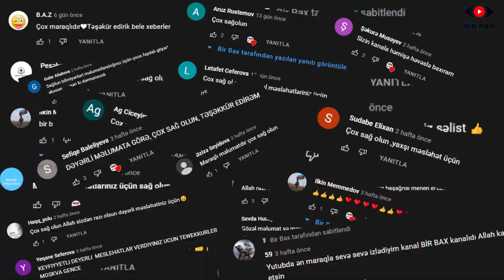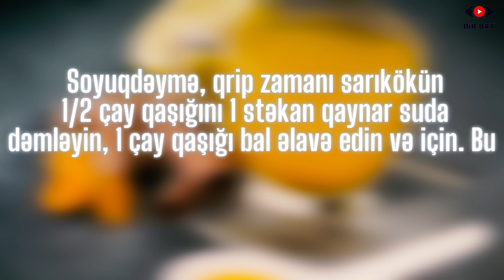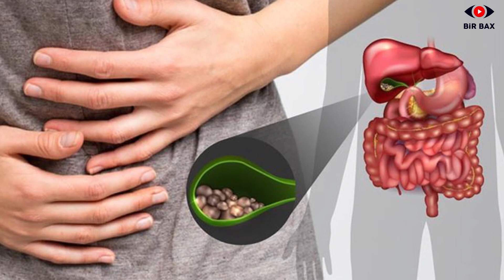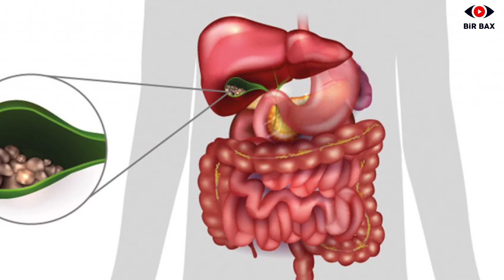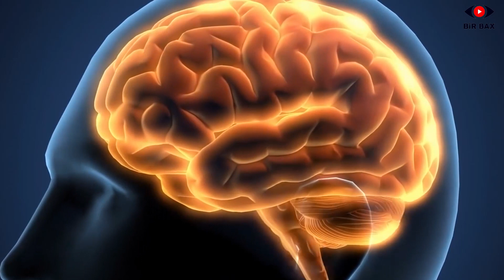Köhnə Həkimlərin Möcüzəvi İçkisi - Qaraciyər və Damarları TƏMİZLƏYİR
Zərdəçal və ya sarıkök...
Hər kəsin evində olan, yeməklərə qatılan sarıkökdən əslində tibbdə təbii dərman kimi çox istifadə edilir. Dərman kimi sarıkökü siz hər səhər bir stəkan ilıq suya qatıb içməlisiniz. Lakin burada sarıkökün düzgün qədərini və istifadə qaydasını bilmək vacibdir.
Bu videomuza sona kimi baxsanız bu təbii dərmanın istifadə qaydası ilə yaxından yaxından tanış olacaqsıznız. Dəyərli izləyicilər, bu kimi videoların davam üçün videomuzu bəyənib, şərh yazıb, kanalımıza abunə olmağınızı sizdən xahiş edirik. Sizin dəstəyiniz bizim üçün önəmlidir.
Bildiyimiz kimi, sarıkök qidalara çox gözəl dad və rəng verir. Lakin bundan əlavə sarıkök çox effektli təbii müalicəvi vasitədir. Sarıkök qədim vaxtlardan təbabətdə müxtəlif xəstəliklər və pozulmalar zamanı geniş istifadə olunub. Lakin indi bu təbii dərmandan çoxumuz xəbərsizik.
Sarıkök çox effektli şəkildə orqanizmi şlaklar, toksinlər, azad radikallar və digər ziyanlı maddələrdən təmizləyir. Sarıkökün daim istifadəsi orqanizmi cavanlaşdırır, xərçəng xəstəliklərin inkişafından qoruyur.
Sarıkökün çox güclü antibakterial və antiseptik xüsusiyyətləri var. Sarıkökü hətta "təbii antibiotik" adlandırırlar. Soyuqdəymə, qrip zamanı sarıkökün 1/2 çay qaşığını 1 stəkan qaynar suda dəmləyin, 1 çay qaşığı bal əlavə edin və için. Bu vasitə iltihabı azaldır, orqanizmi isindirir, virusla mübarizə aparır.
Boğaz ağrısı, angina zamanı boğazınızı sarıkökün dəmləməsi ilə yaxalayın. Bunun üçün bizə 1 çay qaşığı sarıkök + 1 stəkan qaynar su lazımdır. Bu vasitə boğaz ağrısını və iltihabı azaldır, mikroblarla mübarizə aparır.
Damaq iltihabı zamanı ağız boşluğunuzu sarıkökün dəmləməsi ilə yaxalayın. Bu ilthabın azalmasına kömək edir.
Öskürək və bronxit zamanı 1 stəkan isti südə 1/2 çay qaşığı sarıkök əlavə edin, yaxşı qarışdırın və gün ərzində qəbul edin.
Sarıkök mədə-bağırsaq sistemi üçün olduqca faydalıdır. Bizim həzm sistemimizə hər gün müxtəlif ziyanlı maddələr düşür və burada yığılır. Qana sovrularaq bu maddələr orqanizmi zəhərləyir, müxtəlif xəstəliklərin inkişafına təkan verir, orqanizmdə qocalma prosesləri sürətləndirir. Sarıkök bu ziyanlı maddələri yox edir.
Bundan əlavə sarıkök mədə-bağırsaq sistemində olan iltihabla mübarizə aparır. Sarıkök köpdən əziyyət çəkən insanlara da yaxşı kömək edə bilər.
Sarıkök güclü ödqovucudur. Bu səbəbdən öd daşı xəstəliyi olan insanlara bu ədviyyatdan süi-istifadə etməməlidir.
Sarıkök qara ciyər üçün də çox xeyirlidir - qara ciyəri təmizləyir, onun fəaliyyətinə müsbət təsir edir.
Sarıkök orqanizmdə gedən mübadilə proseslərinə də çox müsbət təsir edir, qanda şəkərin səviyyəsinin normada saxlamağa kömək edir.
Sarıkök qanı təmizləyir, qanın tərkibini yaxşılaşdırır. Anemiyadan əziyyət çəkən insanlar balla sarıkökün dəmləməsindən istifadə edə bilərlər.
Sübut olunub ki, sarıkök beyinin fəaliyyətinə çox müsbət təsir edir, yaddaşı və təfəkkürü yaxşılaşdırır.
Artrit zamanı da sarıkök çox effektli müalicəvi təsir edir. Müxtəlif xəstəliklərin və pozulmların profilaktikası üçün qidalara və şirniyyatlara tez-tez sarıkök əlavə edin.
Lakin bəzi insanlara çox miqdarda sarıkök qəbul etmək tövsiyə edilmir. Maraqlıdır, sarıkök kimlərə olmaz?
Çoxlu miqdar sarıkök qəbul eləmək böyrəklərdə daşların əmələ gəlməsinə səbəb olur. Sarıkök əriyə bilən oksalat daşlarının kalsinat daşlarına çevrilməsinə səbəb olur. Kalsinat daşları isə parçalanması çətin olan böyrək daşları hesab edilir. Bunun baş verməməsi üçün gün ərzində 50 mq-dan çox sarıkök qəbul eləmək olmaz.
Sarıkök qəbul eləmək qanda şəkərin miqdarının aşağı düşməsini çətinləşdirir. Bu səbəbdən də şəkərli diabet xəstələrinə sarıkökdən az miqdar istifadə etmək məsləhət görülür.
Hamilə və südəmizdirən qadınlara sarıkökdən çox istifadə etmək olmaz. Çünki onun uşaqlığı stimulyasiya etmək qabiliyyəti vardır. Ondan çox istifadə eləmək vaxtından əvvəl aybaşının olmasına səbəb ola bilir.
Əməliyyat keçirməyə hazırlaşan adamlara əməliyyatdan 2 həftə əvvəl müddətdə sarıkök qəbul eləməyə icazə verilmir. Sarıkök qanın durulmasına səbəb olur ki, bu da əməliyyat zamanı qanaxmalara səbəb ola bilir.
Bu günlük bizdən bu qədər! Çalışın, sağlam olun..!